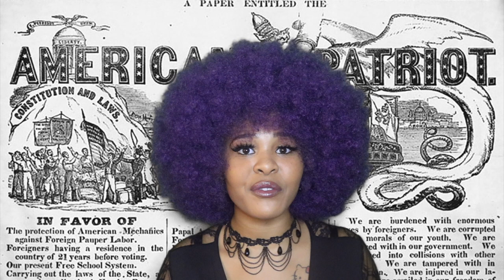America, The Ugly: Nationalism